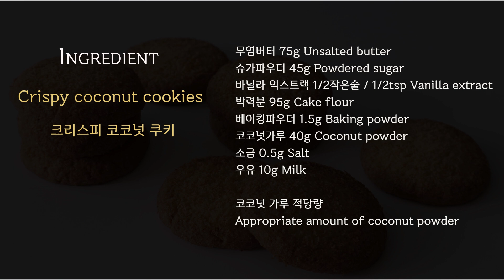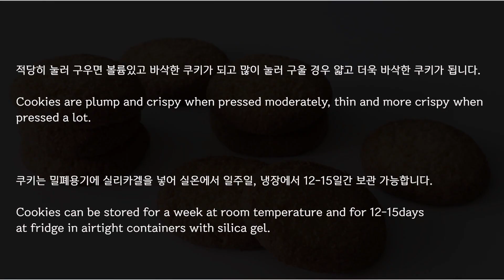Sub) 노에그) 파삭함과 고소함의 끝 ~ 크리스피 코코넛 쿠키 만들기 : Eggless) Crispy coconut cookies│Brechel 브리첼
오늘의 베이킹은 코코넛 가루를 듬뿍 넣어 만든 “크리스피 코코넛 쿠키”입니다.
쉽고 빠르게 만들 수 있는 쿠키지만 맛은 정말 좋은 고급진 버터 쿠키 꼭 만들어 보시기 바래요 ~

💡 자세한 설명을 위해서 자막을 켜주세요.
     Please turn on subtitle for detailed instruction and tips.

💁‍♀️ 타임라인을 적어놓았습니다.  필요한 부분은 참고하세요.
     When you making, refer to time line.

크리스피 코코넛 쿠키 (10개)

✐재료
바닐라 익스트랙 1/2 작은술
박력분 95g
베이킹파우더 1.5g
코코넛 가루 40g
소금 0.5g
우유 10g

코코넛 가루 적당량

사전준비
1. 무염버터는 찬기가 없이 부드러워질때까지 실온에 꺼내 두세요.
2. 박력분과 베이킹파우더를 함께 계량해 두세요.
3. 우유는 실온에 꺼내 두세요.

🔎 타임 라인 𝗙𝗜𝗡𝗗 𝗦𝗣𝗘𝗖𝗜𝗙𝗜𝗖 𝗠𝗢𝗠𝗘𝗡𝗧 🔎

0:30 재료 / Ingredient
0:35 사전준비 / Preparation
0:41 쿠키 반죽 / Cookie dough
4:31 굽기 / Baked cookies

Today’s baking is “Crispy coconut cookie” with lots of coconut powder.
It's an easy and quick cookie, but it tastes luxurious and good. I hope you make it :)

Crispy coconut cookie (10 cookies)

✐Ingredient
75g Unsalted butter
45g Powdered sugar
1/2 tsp Vanilla extract
95g Cake flour
1.5g Baking powder
40g Coconut powder
0.5g Salt
10g Milk

Moderate amount of coconut powder

Preparation
1. Place unsalted butter at room temperature until it is soft and not cold.
2. Measure weak flour and baking powder together.
3. Place the milk at room temperature.